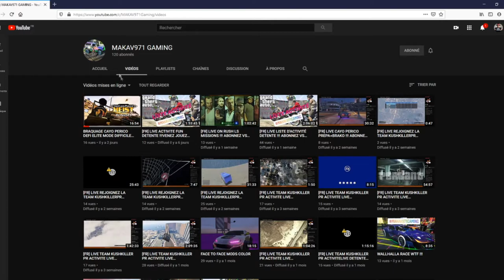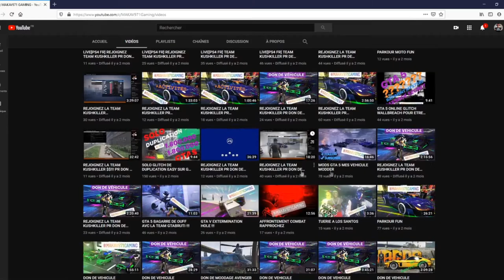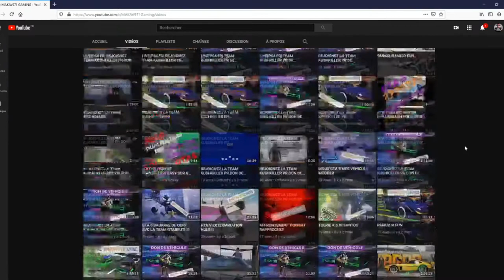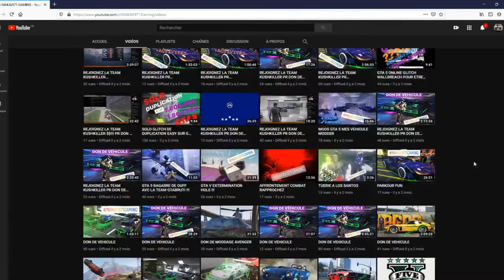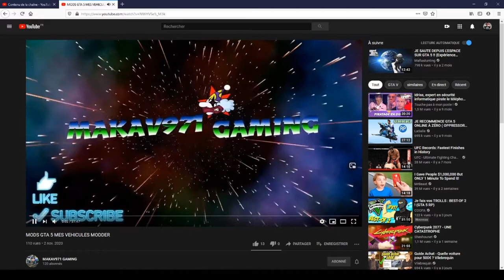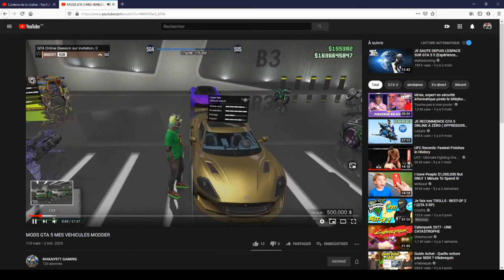présentation de la chaine d'un abonné (MAKAV971Gaming)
dans cette vidéo je présente la chaine d'un abonné.

gta 5:
- dlc
- maj
- aide
- info
- tuto

NOS CLANS :
communautés ps4 (ouvert a tous):
Mr.Montana
social club (gta5):
mon crew "13 eme mafia" (crew libre):
lien:
destiny (clan)
lien:

RÉSEAU SOCIAUX:

facebook (jeu video)
lien:
lien:
lien:
facebook (gta 6)
lien: